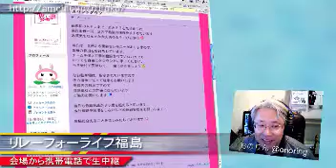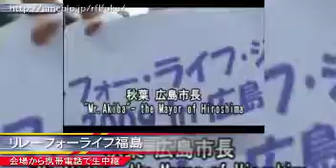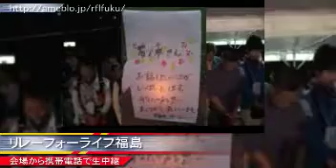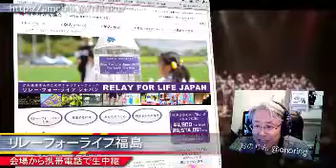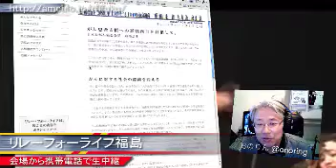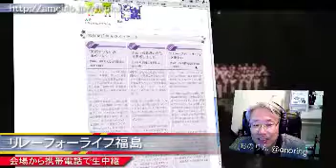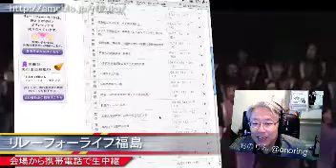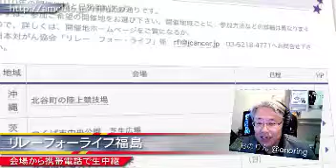リレーフォーライフ福島 スタートの時間です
Recorded on 10/09/04　残念ながらスタートの模様は実行委員の方が多忙のため電話がつながりませんでした。